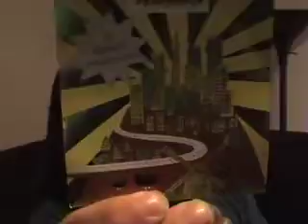Outside Lands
Outside Lands in San Francisco this last weekend was INCREDIBLE! If you didn't hear about this music festival, the following music groups performed live: Radiohead, Beck, Tom Petty, Primus, Cake, Jack Johnson, Ben Harper, Regina Spector, Wilco, Toots and the Maytals, Two Gallants... the list goes on. The Polo fields in San Francisco's Golden Gate Park saw quite a show.

Anyway, your YouTube friend, NorCalCorsello was there! It was fantastic, incredible, amazing, super cool! I shot 3+ hours of video on my pocket camera. I interviewed dozens of people and got some really great videos. I am now in the process of trying to edit it into a presentation under 10 minutes long. It will be no easy task, but then neither is sifting nuggets of gold from the sand.

New friends, if any of you actually made it here, and my regular subscribers you are in for some good "on location" video.

I was inspired by the success of my "Grateful Dead Parking Lot" video and I am clearly very excited about some of the footage I got. In the end, you'll see some good stuff... now if I can just figure out how to cover this thing without violating any copyrights. I got a plan. I think I can pull this off.

Read all you want, I'll write more.

-NorCalCorsello, August 2008.